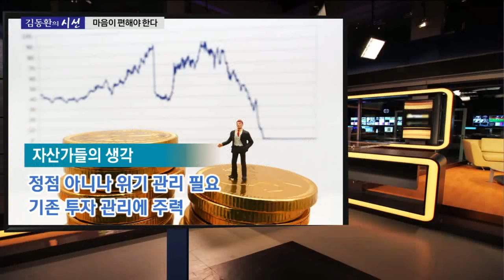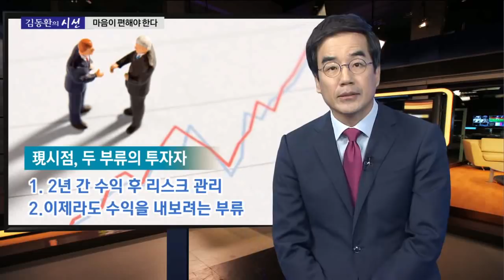[김동환의 시선]마음이 편해야 한다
김동환 경제 칼럼니스트